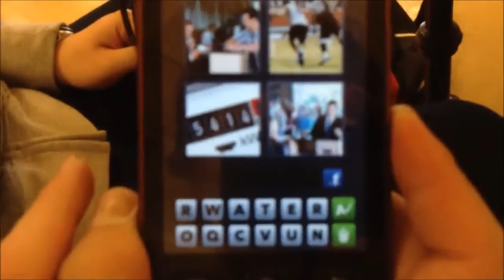Randoms #38 - Hawaiian Punch Strawberry Kiwi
For today's episode of Randoms, Jack, Andy & Morris review Strawberry Kiwi Hawaiian Punch.
Follow Morris on Twitter @TheMorris74
Follow Andy on Twitter @AndMz
Follow Jake on Twitter @JaakeSol